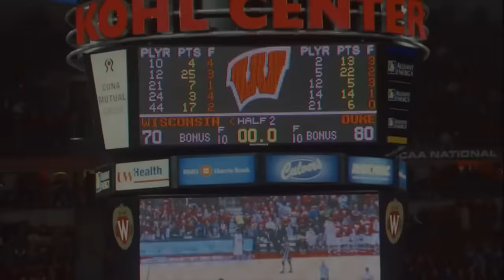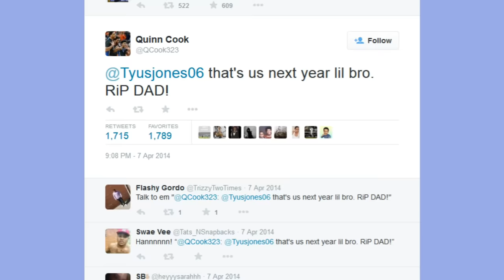Duke Basketball 2014-15: From Heartbreak to the Mountain Top (The Journey of a Champion)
A2More Productions presents "Duke Basketball 2014-15: From Heartbreak to the Mountain Top (The Journey of a Champion)."  On March 21, 2014, No. 14 Mercer shocked the world by upsetting No. 3 Duke, sending the Blue Devils home after the first round of the Tournament for the second time in three years.  A little over a year later, Coach K tied John Wooden by taking Duke to his 12th Final Four.  During the season, the Blue Devils' mantra was "Eight is Enough," and all 8 players were certainly needed in Indy.  In a game where the freshmen scored 60 out of Duke's 68 points, and every point after half time, it was unheralded freshman Grayson Allen who decided to have his coming out party.  Down 9 with just under 13 minutes to go, Allen scored 8 straight points, before Tyus Jones eventually took over to seal the comeback.  With Duke's 5th National Championship in the books, lone senior Quinn Cook finally got his long-awaited and much-deserved banner to hang in Cameron Indoor Stadium.  Coach Mike Krzyzewski got his 5th ring, breaking a tie with Adolph Rupp for second most championships ever by a coach, now trailing only John Wooden's 10.  With footage from every game played during the season, enjoy this video as you relive the magic of Duke's run towards its fifth National Championship.

Highlights Include:
1) Duke's 81-71 win over Michigan State in the Champions Classic (2:51)
2) Duke's tone-setting 80-70 win over #2 Wisconsin at the Kohl Center in the ACC-Big Ten Challenge (5:44)
3) Coach K's 1000th win, after Duke's 77-68 comeback victory against St. John's at The Garden (11:09)
4) Duke's 69-63 comeback win at then-undefeated #2 Virginia (13:30)
5) Duke's 92-90 OT victory against rival #15 UNC, after trailing by 9 with 2 minutes 25 seconds to play, and by 5 with 47 seconds left (17:49)
6) Duke's 84-77 win at #19 UNC, to complete the season sweep (22:27)
7) Duke's NCAA Tournament wins against Robert Morris (W 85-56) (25:50) // San Diego State (W 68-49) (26:29) // #19 Utah (W 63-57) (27:17) // #7 Gonzaga (W 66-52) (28:36) // #23 Michigan State (W 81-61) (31:48) // and #3 Wisconsin (W 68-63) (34:19)

Explosions In The Sky - Your Hand In Mine (remix with strings by YouTube user "greywood music")
Explosions In The Sky - First Breath After Coma
The Cinematic Orchestra - Arrival of the Birds & Transformation
Coldplay - Fix You Instrumental (Official) (by YouTube user "Kriz1642")
Instrumental Core & Really Slow Motion - Let There Be Light (Angels Among Demons)